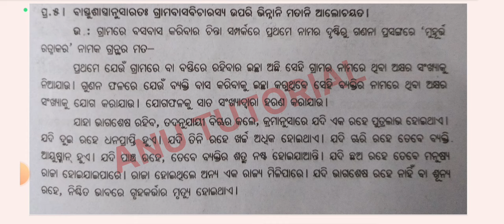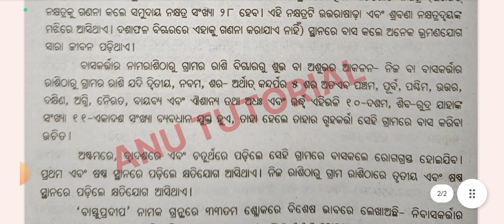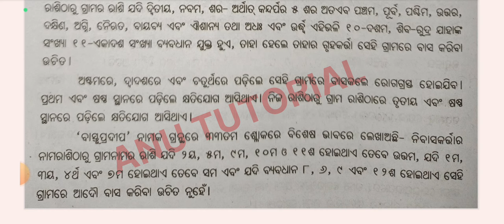CORE-14।Vastu Sastra।For +3 3rd Year 6th Semester Sanskrit Honours Students